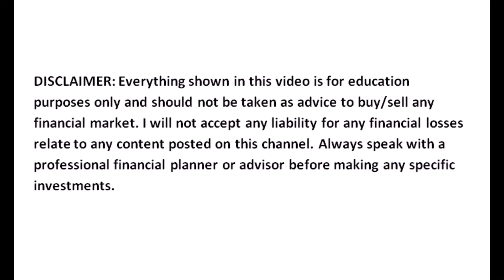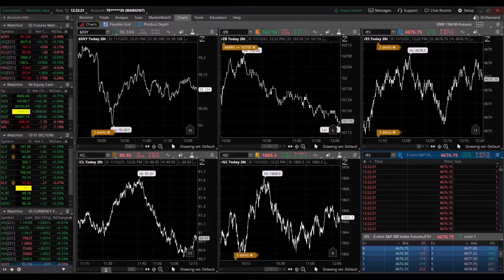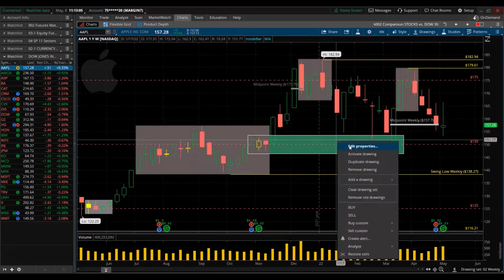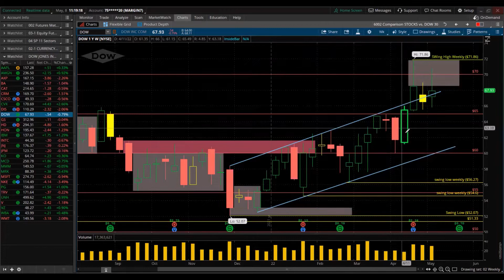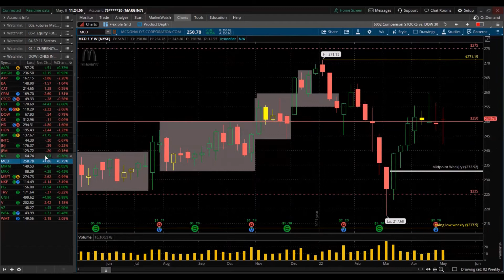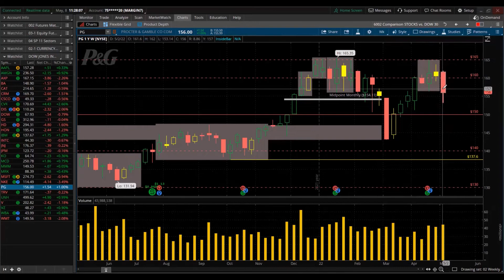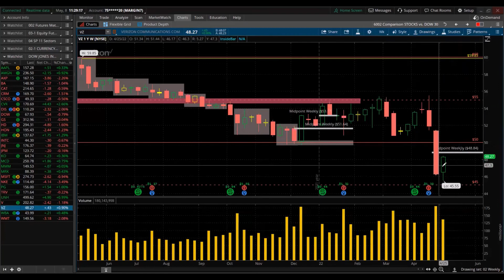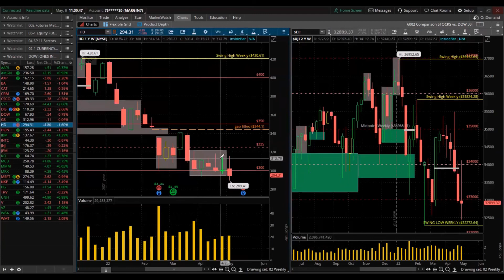WATCH DOW JONES INDUSTRIAL AVERAGE INDEX OF 30 STOCKS WINNERS AND LOSERS BEST INVESTING TRADING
Stocks Equities Indexes ETFS
Currency Currencies FX Futures FOREX
Bonds Interest Rates The yield an annual percentage rate
Futures Commodities Energy Metals Agricultural
Options
Real Estate Syndication Real Estate Crowdfunding

Day Trading Day Trader Day Trade Swing Trade